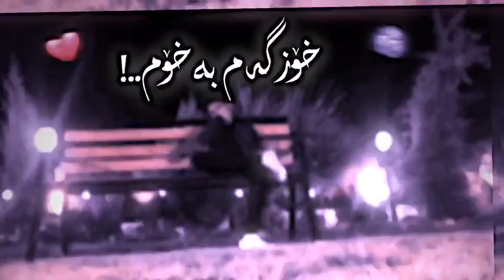jwantrin video bo store 🥺🫀جوانترین ڤیدیۆ بۆستۆری بێ لۆگۆ😻❤